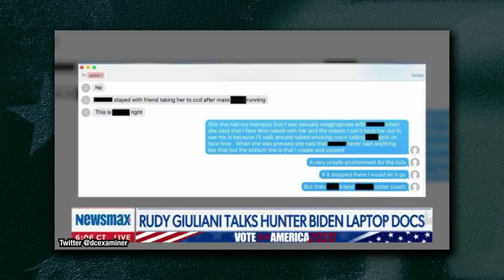SICK! Hunter Biden's Laptop Just Tied An Even Bigger Anchor to His Ankle With This Sick Discovery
If Joe Biden was concerned before about the scandal involving his son Hunter Biden, he should be reaching a whole new level now.  Rudy Giuliani and others discovered disgusting and disturbing material on the laptop, including text exchanges between Hunter and his father.